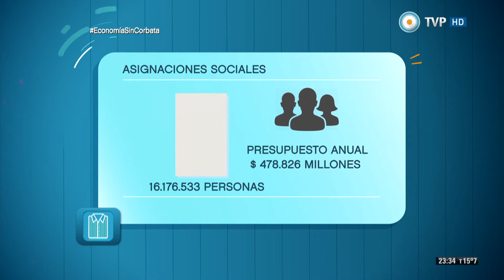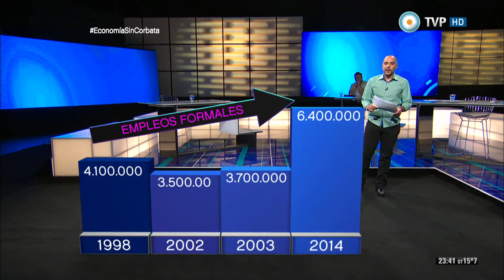Economía sin corbata - 11-05-15 (2 de 4)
Escuchamos testimonios de los beneficiarios de las políticas públicas de inclusión social y repasamos los datos concretos mediante
"La escalera de la inclusión social".